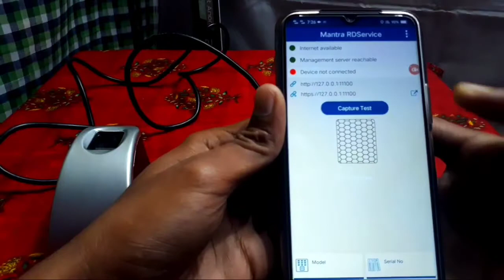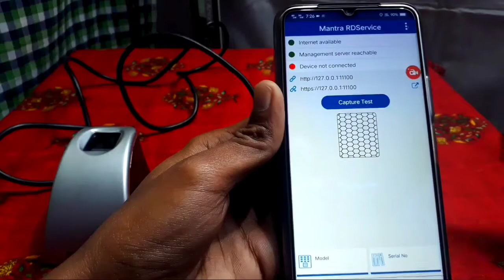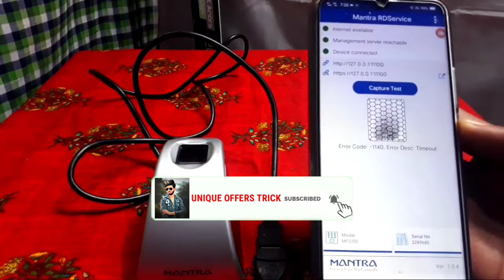Mantra Device ko Mobile se Connect Kaise kare | mantra device not connected in mobile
Hlw Gyz I hope ye video apko pasand